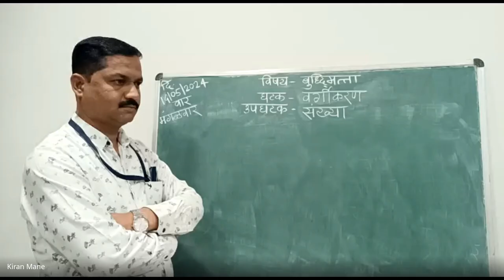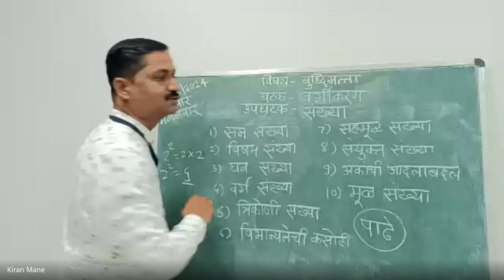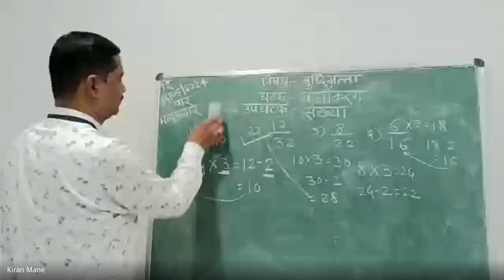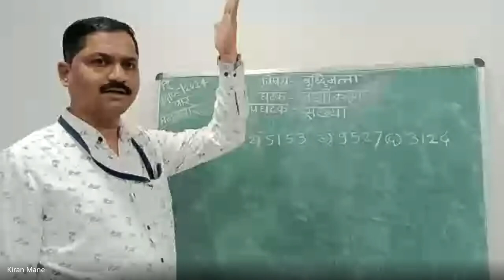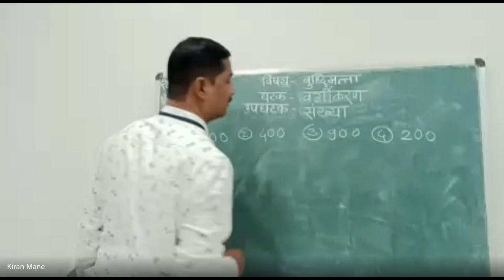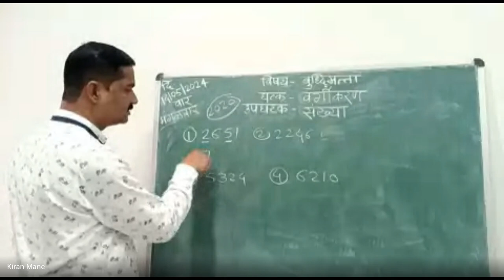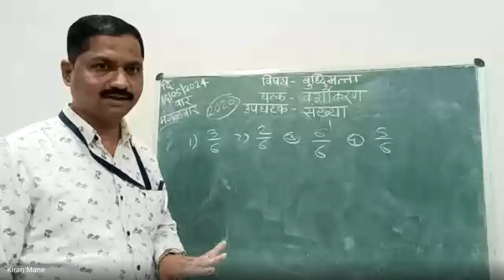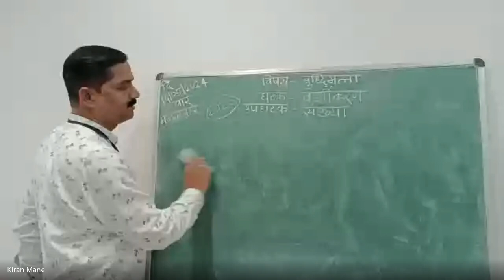मिशन आरंभ ५ वी शिष्यवृत्ती मार्गदर्शन 2024 05 14 07 01 GMT+5 30